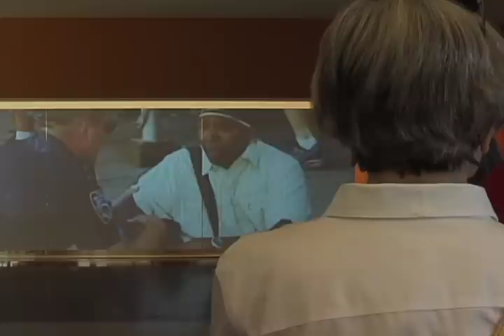9/11 Memorial Exhibit at Fort Worth Museum of Science and History